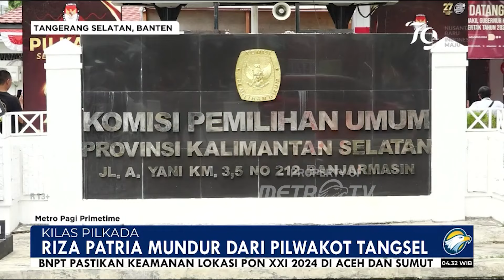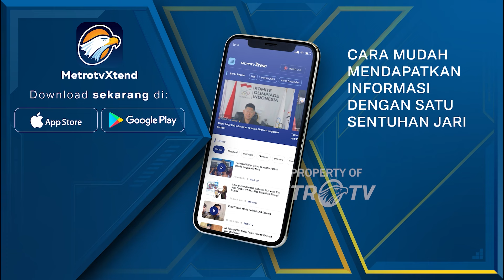KPU Kalsel Terima Pendaftaran Acil Odah dan Rozanie - [Metro Pagi Primetime]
MetroTV, pasangan calon Gubernur dan Wakil Gubernur Kalimantan Selatan dikawal ratusan santri.